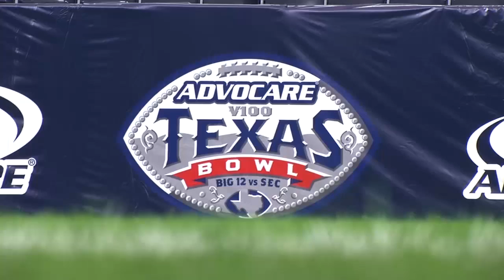Charlie Strong hosts a friend [Feb. 12, 2015]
Fifteen-year-old leukemia patient Patrick McSweeney attends the 2014 Texas Bowl as a special guest of his friend, Texas Football head coach Charlie Strong.